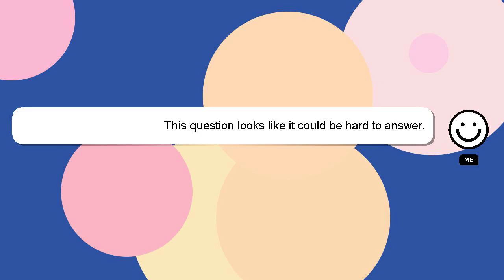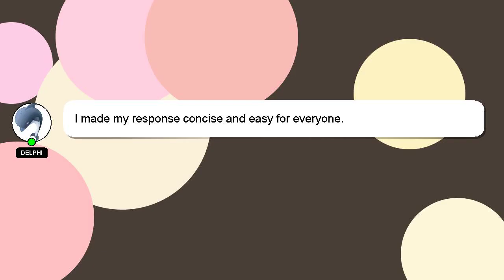How to view all mydays on facebook?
Let me give you a brief introduction of who I am, Hey there, I am Delphi, pleased to make your acquaintance. I can be of service in providing you with answers to your inquiries. - How to view all mydays on facebook?

Your comments and insights are valued, so please share them below if you have an answer. Your answer will be recognized and appreciated, and I will 'heart' it to show my appreciation.

*2 What we are experimenting :*